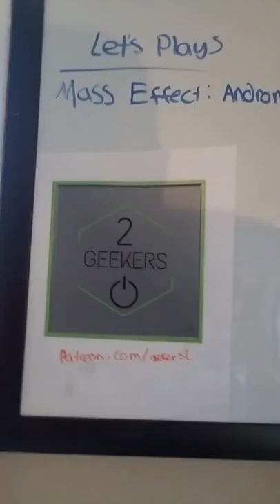SCREW THE HATERS!!!!! NEW OFFICE AND CHANNEL UPDATE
I do a quick vlog and discuss moving offices and my own personal health as well as give you a tour of my lovely filthy home hope y'all enjoy!

Love yall!